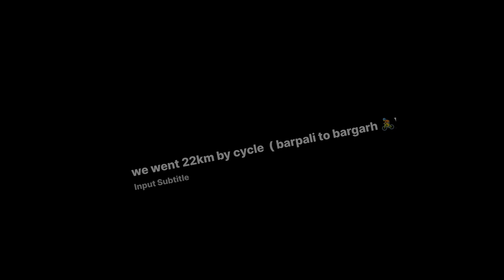Barpali to Bargarh long cycle ride 💯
long ride
cycle ride
barpali to bargarh
ride